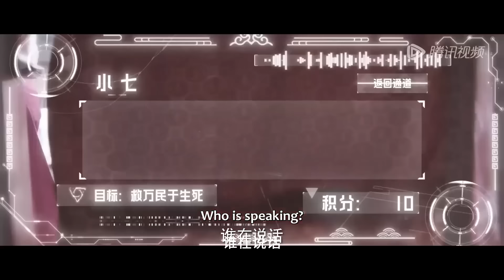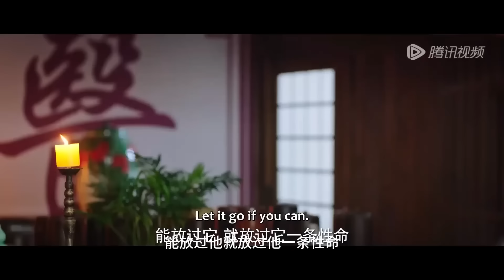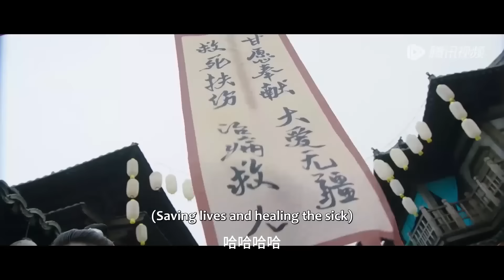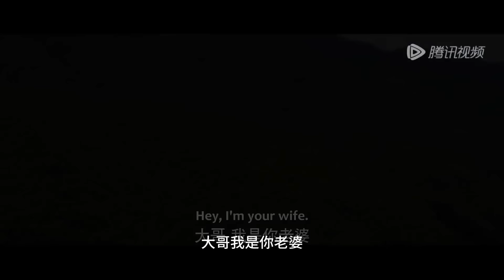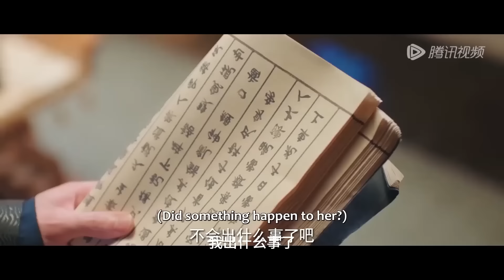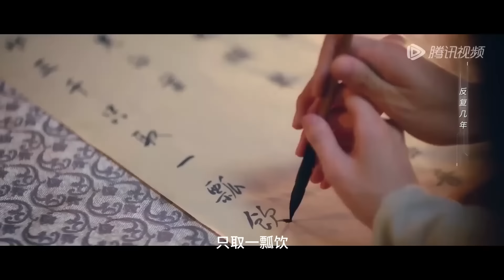全集💥女醫生穿越驚艷變身，“醜女”逆襲征服霸道王爺！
⭐剧名(Drama Name)：【我的医妃不好惹第一季 Have a Smart Doctor Wife】